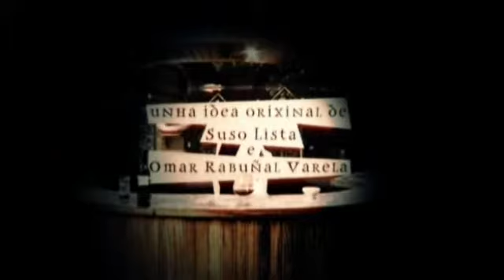«Para mariñeiros nós» sketch 44 (28/07)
Caravana de mujeres. Ante a falta de féminas en Cormariñas, Pinto decide facer unha caravana de mulleres para asegurar a procreación.